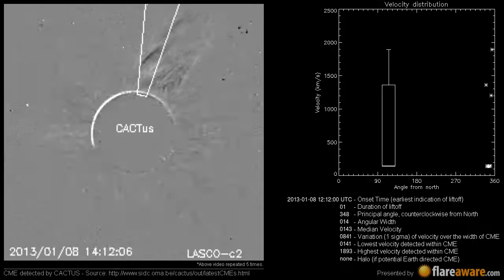A Non Earth directed CME at 2013-01-08 12:12:00 UTC